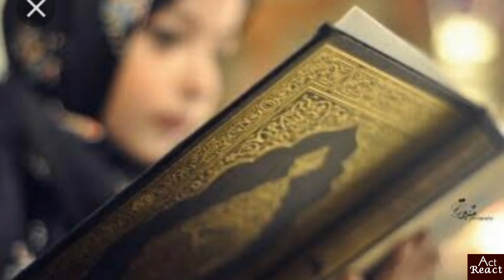Try to undrstand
aurat,aurat aur mard,mard aurat,hambistari kai shoqeen aurat ki pehchan,mubasharat kai shoqeen aurat ki pehchan,islam main aurat aur mard barabar kyun nahin,aurat aur,aurat aur mard me farq,nek aurat aur nek mard,mard aurat ka joda,aurat aur mard ka rishta,urdu tarjuma quran,marad aur aurat ki mani ka rang kaisa hota hai,aurat aur mard me farq kya hai,aurat ka rishta,naik mard or naik aurat,shadi shuda aurat zarur dekhe,aurat ko mard tin chije zarur de

sahafi,sahafi |,sahafi program,sahafi sadaf naeem,sahafi latest,sahafi latest show,mohsin baig sahafi nahi,senior sahafi ayaz amir par hamla,maryam nawaz se sahafi ka seedha sawal,sahafi | nusrat javed | matti ullah jan,khaton sahafi sadaf naeem ki jaan chaly gae,sahafi k sawal ne aj maryam nawaz ko bokhla dia,sahafi sami ibrahim par namaloom afrad ka hamla,sahafi ke sawal par jahangir tareen ka dilchasp jawab

top channel,top,top channel shqiperi,african diaspora news channel,telugu news